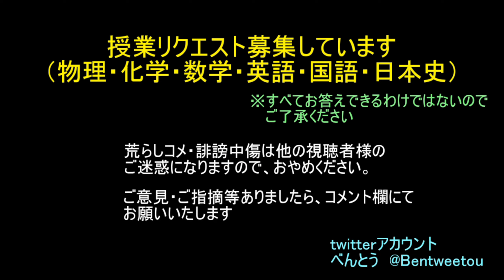弱酸の遊離が2秒でわかる動画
【お願い】

ふきのとう→英語・日本史・古典・現代文